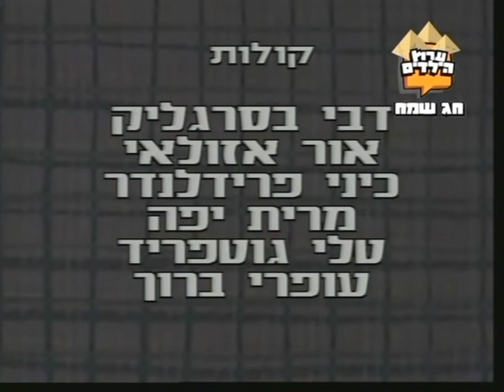Arthur Season 1-2 Hebrew Credits